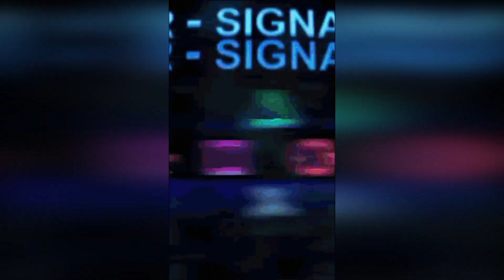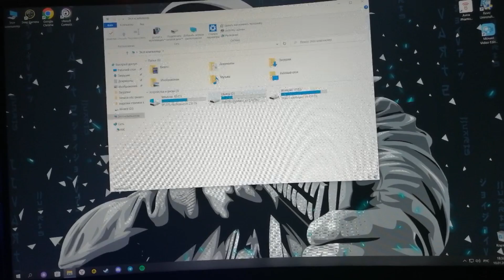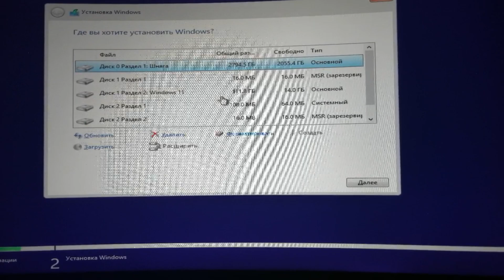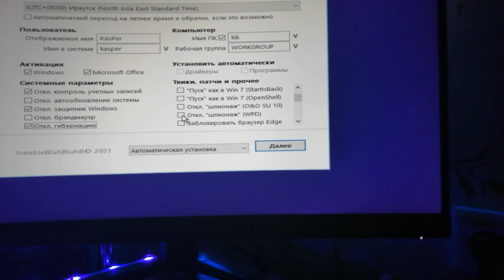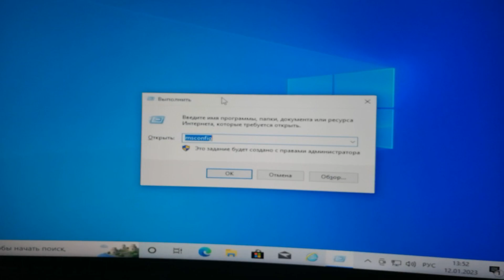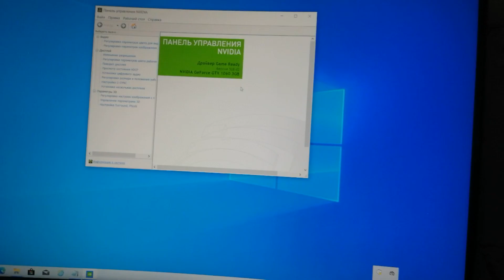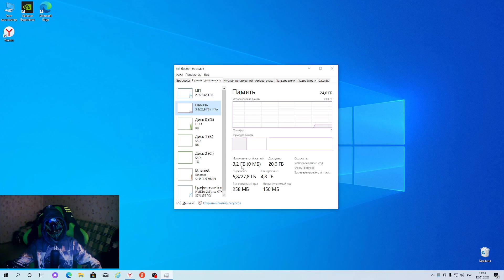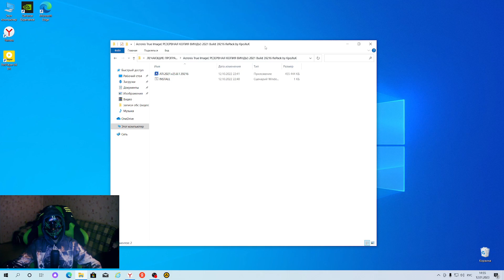Установка Windows 10 с флешки Полный Гайд / Установка Драйверов и Необходимого ПО 2023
Всем коннект ✌🏻📲 по ту сторону экрана, на связи  Каспер и вы на канале КИК. Дневник Хакера
В этом большом длинном ролике как и обещал снял подробный гайд как установить и переустановить вашу windows с флешки из под биос, я на примере устанавливаю и ставлю windows 10 , но подойдет и актуально для любой винды , также показываю какие необходимо поставить драйвера и на начальном этапе какое установить программное обеспечение , видео получилось долгим длинным но оно того стоит , подойдет как для "чайников" так и для пользователей которые умеют переустанавливать Windows , каждый для себя подчерпнет что то новое и полезное.   Не забудь влепить лайк и коммент написать, следующее видео  будет по оптимизации Windows 10.

📝 Команды как проверить через командую строку узнать модель вашей материнской платы:
1. Открыть командую строку  - нажимаем на клавиатуре *windows+r*
     в окошке выполнить вводим *cmd*
 в  командой строке вводим:
  *wmic baseboard get product*

Установка Переустановка  Windows 10  с флешки из под биос   Полный Подробный Гайд /  Установка Драйверов и Необходимого ПО 2023